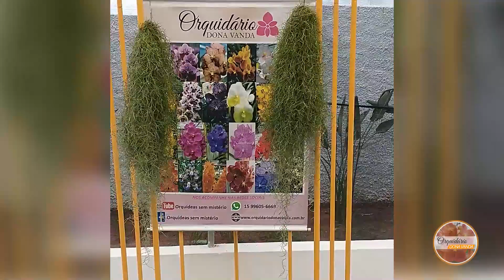Tillandsia Usneoides (Barba de Velho) | Orquidário Dona Vanda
As Tillandsia usneoides, que são conhecidas como Barba de velho estão disponível para a compra no Orquidário Dona Vanda. Neste vídeo te mostro a quantidade de cada maço de barba de velho, e também como faço pra usar ele nas Vandas.